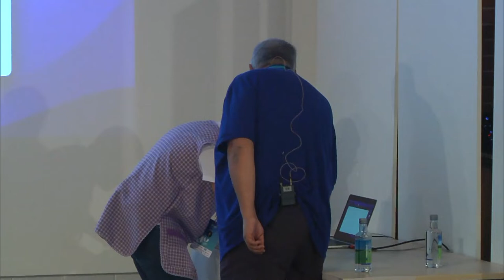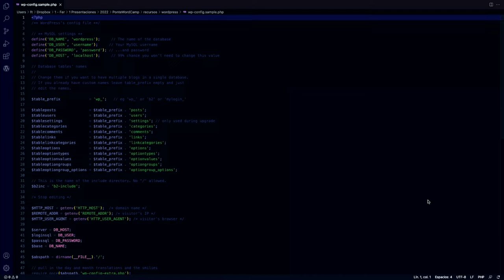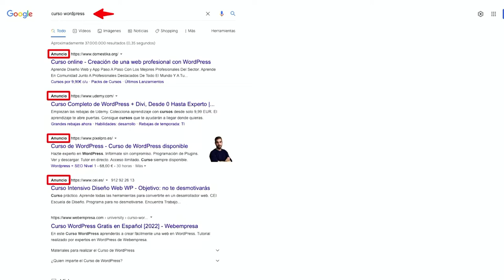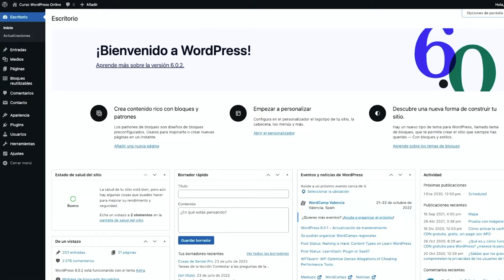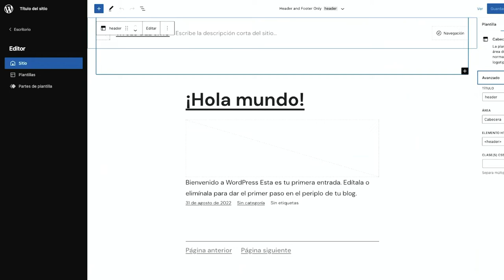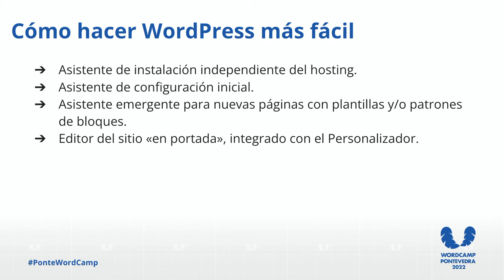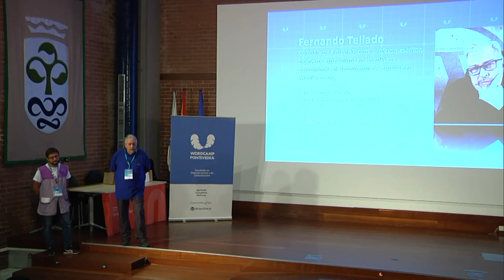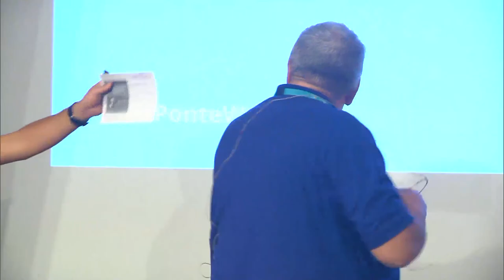Perdón, llevamos 15 años mintiendo: WordPress NO es fácil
En esta ponencia vamos a decir la verdad: WordPress no es fácil, WordPress no es para todos, y ni se actualiza solo, ni es seguro, ni rápido, ni nada de lo que llevamos más de 15 años alardeando.

Para aliviar el disgusto, propondremos algunos cambios que harían que, entonces sí, WordPress sea fácil, seguro, etc.Presentation Slides »